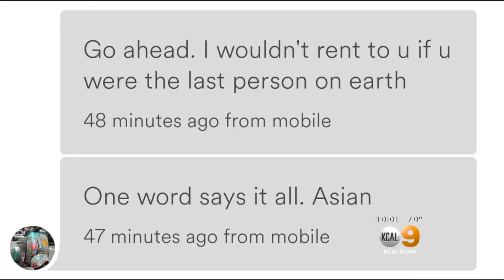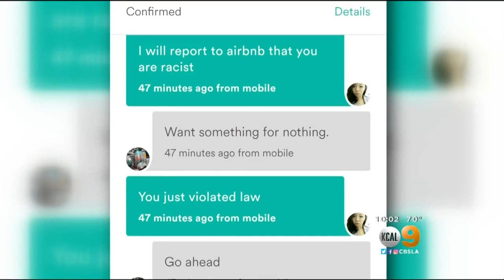Airbnb Host Who Canceled Reservation Of Asian Guest Fined $5K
The California Department of Fair Employment and Housing says Thursday the host also agreed to apologize. Tina Patel reports.